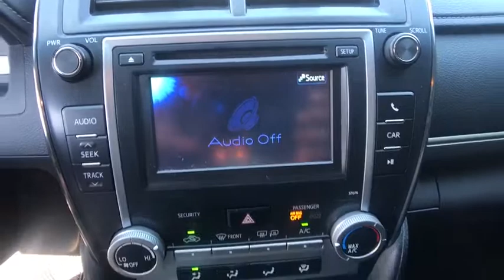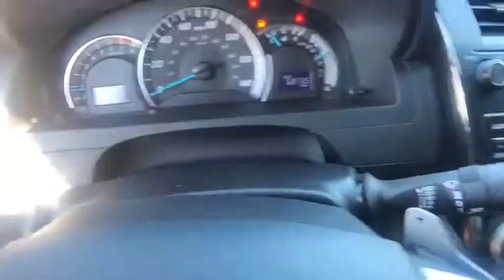2014 Toyota Camry Orlando, Sanford, Oviedo, Altamonte Springs, Apopka, FL NU728156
2014 Toyota Camry SE - Stock#: NU728156 - VIN#: 4T1BF1FK7EU728156

Sanford Infiniti
995 Rinehart Rd

Clean. EPA 35 MPG Hwy/25 MPG City!, $1,900 below Kelley Blue Book! Moonroof, Bluetooth, CD Player, iPod/MP3 Input, MOONROOF PACKAGE CLICK NOW!Silver Plus Certification includes a thorough 125-point safety inspection. Most Silver Plus vehicles qualify for competitive APR finance rates and extended warranties. All are detailed at the time of purchase.A GREAT TIME TO BUYThis Camry is priced $1,900 below Kelley Blue Book.KEY FEATURES INCLUDEiPod/MP3 Input, Bluetooth, CD Player, Aluminum Wheels. Rear Spoiler, MP3 Player, Remote Trunk Release, Keyless Entry, Steering Wheel Controls.OPTION PACKAGESMOONROOF PACKAGE: power tilt/slide moonroof anti-pinch type w/rear personal lamp and dual illuminated visor vanity mirrors. Toyota SE with Cosmic Gray Mica exterior and Black interior features a 4 Cylinder Engine with 178 HP at 6000 RPM*. 60 Day/2000 mile POWERTRAIN Warranty.EXPERTS ARE SAYINGThe interior of the 2014 Camry feels roomy and its thin front pillars provide good outward visibility. The spacious rear seat is complemented by a nicely reclined seatback angle that helps the Camry match the Honda Accord for the most comfortable backseat in the class. -Edmunds.com. Great Gas Mileage: 35 MPG Hwy.VISIT US TODAYSanford Infiniti is a Florida car dealer totally focused on customer satisfaction and value. We are full of Infiniti experts with a committed sales staff with many years of experience satisfying our customers' inquiries and automotive needs.Pricing analysis performed on 11/1/2017. Horsepower calculations based on trim engine configuration. Fuel economy calculations based on original manufacturer data for trim engine configuration. Please confirm the accuracy of the included equipment by calling us prior to purchase.
MOONROOF PACKAGE  -inc: power tilt/slide moonroof anti-pinch type w/rear personal lamp and dual illuminated visor vanity mirrors,Front Wheel Drive,Power Steering,ABS,4-Wheel Disc Brakes,Brake Assist,Aluminum Wheels,Tires - Front Performance,Tires - Rear Performance,Temporary Spare Tire,Heated Mirrors,Power Mirror(s),Rear Defrost,Intermittent Wipers,Variable Speed Intermittent Wipers,Rear Spoiler,Daytime Running Lights,Automatic Headlights,Fog Lamps,AM/FM Stereo,CD Player,MP3 Player,Auxiliary Audio Input,Steering Wheel Audio Controls,Bluetooth Connection,Bucket Seats,Pass-Through Rear Seat,Rear Bench Seat,Adjustable Steering Wheel,Trip Computer,Power Windows,Leather Steering Wheel,Remote Trunk Release,Keyless Entry,Power Door Locks,Cruise Control,A/C,Cloth Seats,Premium Synthetic Seats,Driver Vanity Mirror,Passenger Vanity Mirror,Engine Immobilizer,Traction Control,Stability Control,Front Side Air Bag,Tire Pressure Monitor,Driver Air Bag,Passenger Air Bag,Front Head Air Bag,Rear Head Air Bag,Passenger Air Bag Sensor,Rear Side Air Bag,Knee Air Bag,Child Safety Locks